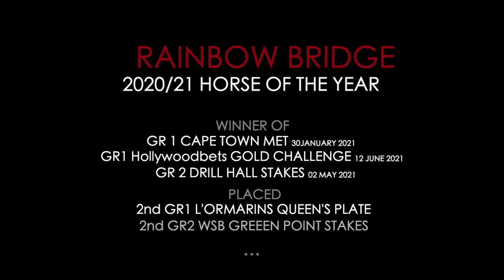RAINBOW BRIDGE: HORSE OF THE YEAR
🏆RAINBOW BRIDGE is HORSE OF THE YEAR🎉
🔹Winner of 2 of our country's most prestigious Grade 1 weight-for-age races, the Cape Town Met and Hollywoodbets Gold Challenge, Rainbow Bridge, has been crowned EQUUS Horse of the Year for 2020/2021.
🔹Rainbow Bridge also won the Grade 2 IOS Drill Hall Stakes and was 2nd in the Grade 1 L'Ormarins Queen's Plate and Grade 2 WSB Green Point Stakes, last December.
🔹The talented but at times, difficult son of Ideal World, stuck up a winning partnership with jockey Luke Ferraris this past season.
Congratulations to trainer Eric Sands, owners Mike and Norma Rattray, and breeders Wilgerbosdrift and Mauritzfontein!

📷: Candiese Lenferna